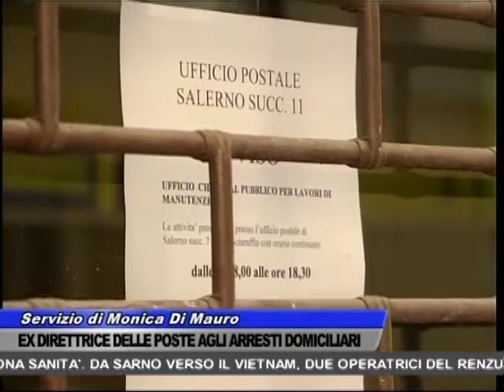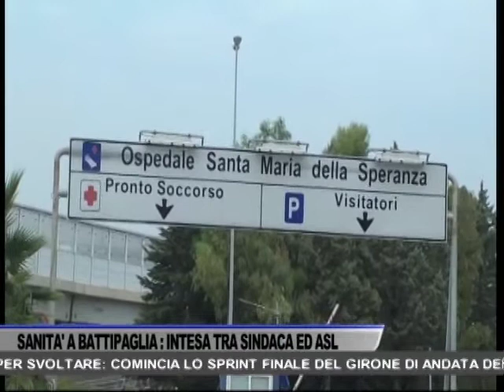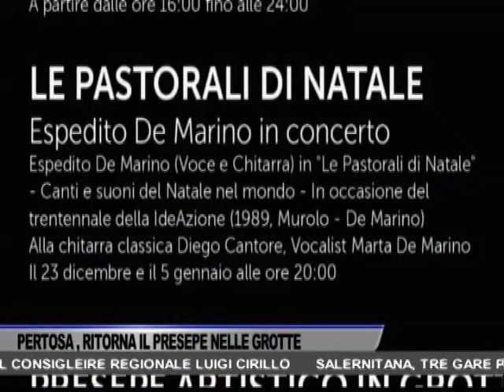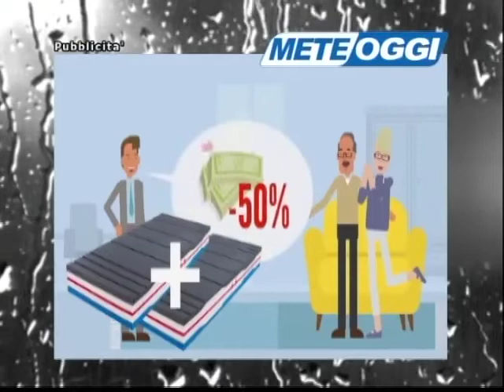TG OGGI NEWS DEL 21/12/2019